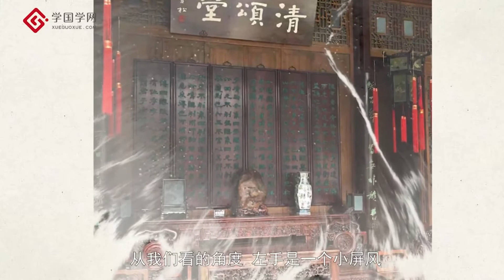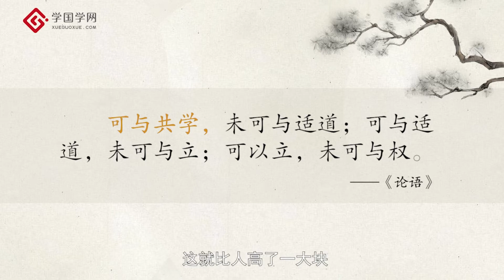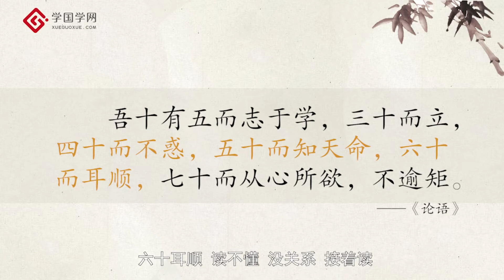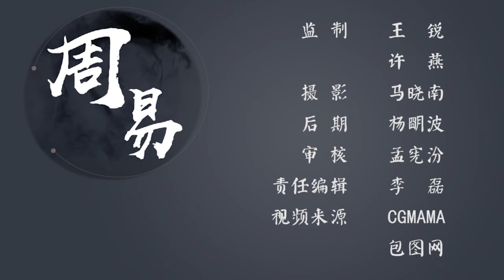《周易应该这样读》第32节 与时偕行，中行无咎【学国学网】